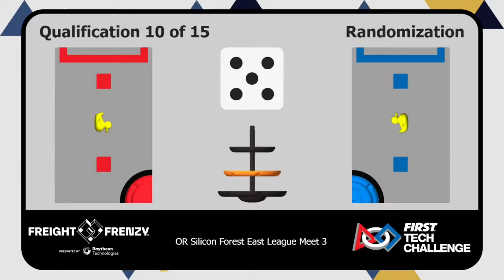Silicon Forest East League Meet 3 Match 10 (316 Points) [ FTC 2021-2022 Freight Frenzy]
Match 10 from the Oregon Silicon Forest East League Meet 3 setting the new current Oregon record of 316 points.

Red Alliance:
6712 - Knights of the Round Cable
14383 - Formula R

Blue Alliance:
8610 - Tobor Tech
12808 - RevAmped Robotics